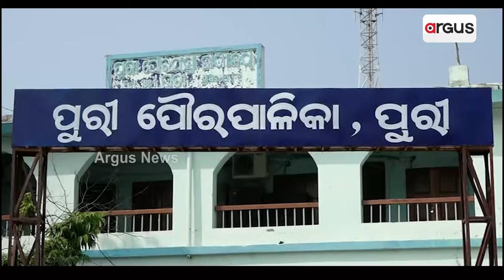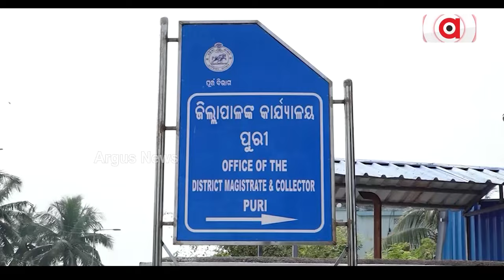ଦୁର୍ନୀତିର ଗନ୍ତାଘର- ପୁରୀ ପୌରପାଳିକା || Corruption || Puri Municipality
ପୁରୀ ପୌରପାଳିକାରେ ଦୁର୍ନୀତିଗ୍ରସ୍ତ ପ୍ରଶାସନ ଓ ପ୍ରଶାସକଙ୍କ ଦୁର୍ନୀତିର ପର୍ଦ୍ଦାଫାସ । ରାଜ୍ୟ ଅର୍ଥ ବିଭାଗ ଓ ଗୃହ, ନଗର ଉନ୍ନୟନ ବିଭାଗକୁ, ରାଜ୍ୟ ଲୋକାଲ ଫଣ୍ଡ ନିର୍ଦ୍ଦେଶକଙ୍କ ଚିଠିରେ ଦୁର୍ନୀତିର ଗୁମର ଫିଟିଛି । ରାଜ୍ୟ ଅର୍ଥ ବିଭାଗକୁ ଏନେଇ ଅବଗତ କରାଇଛନ୍ତି ଲୋକାଲ ଫଣ୍ଡ ଅଡିଟ ନିର୍ଦ୍ଦେଶକ ।